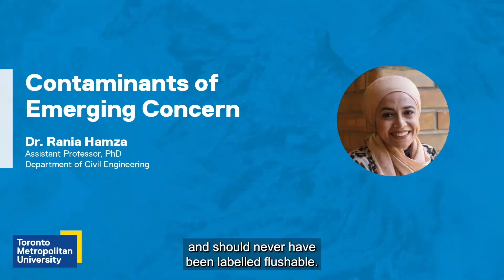Rania Hamza CWS 2022